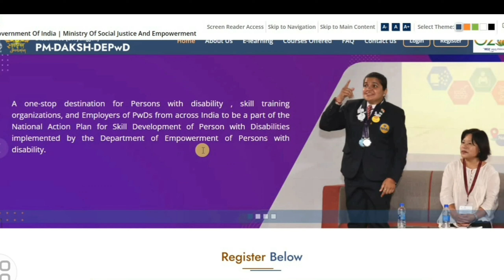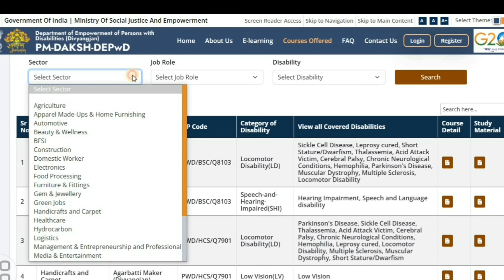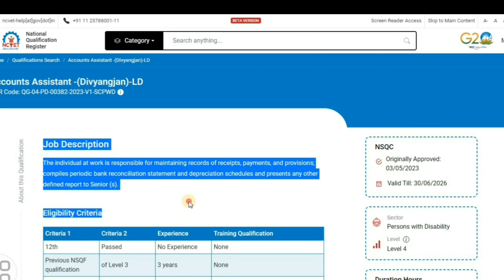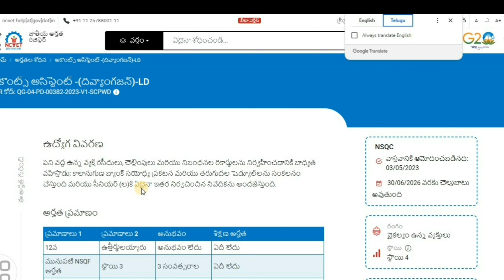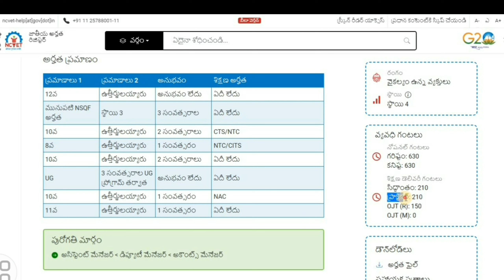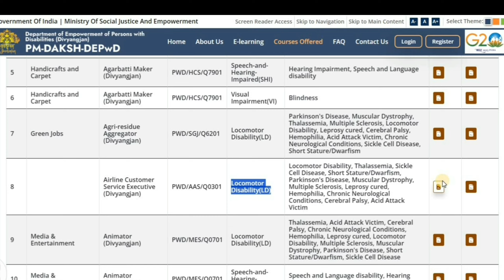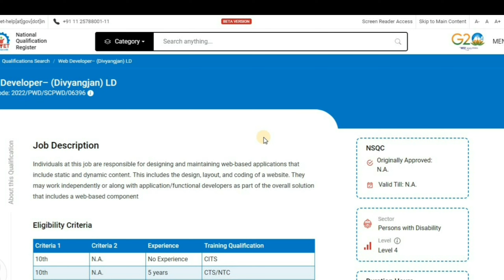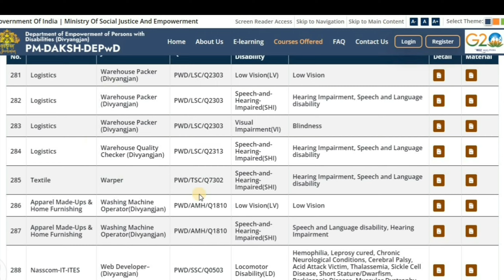Pm Daksh Yojana For Pwds 2024|| Employability Skills for pwds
pm daksh yojana video- 1 link